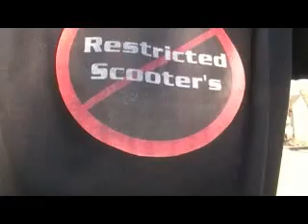Beginning of Promo for Restricted Scooters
There wil be more to come !